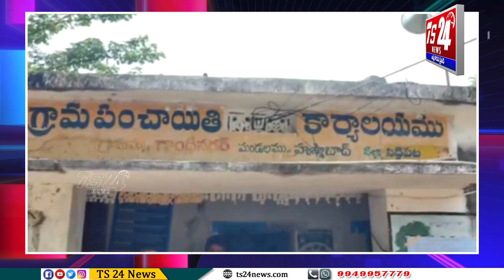ముఖ్యమంత్రిరాష్ట్రంలో మహిళలకు తగిన ప్రాధాన్యతను ఇస్తున్నారు -హుస్నాబాద్ ఎంపీపీ లకావత్ మానస|TS24 News